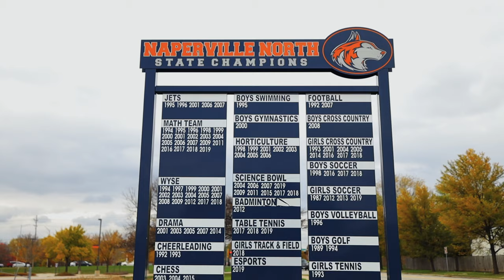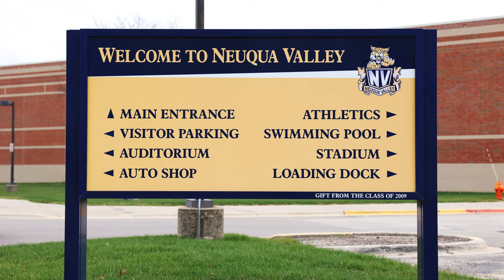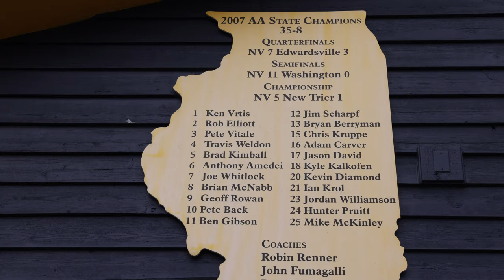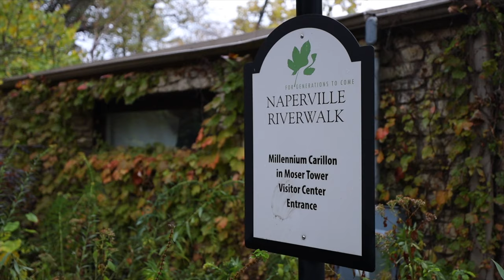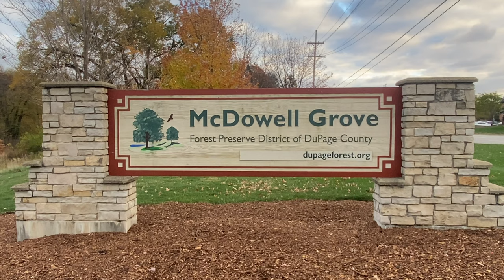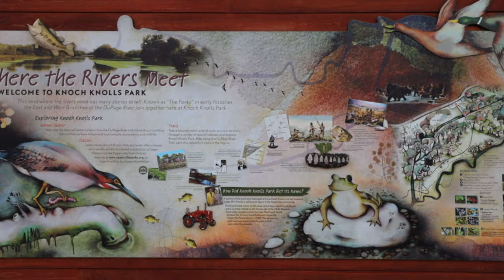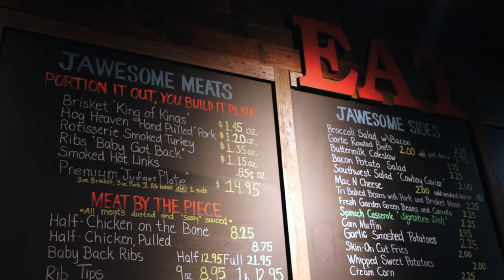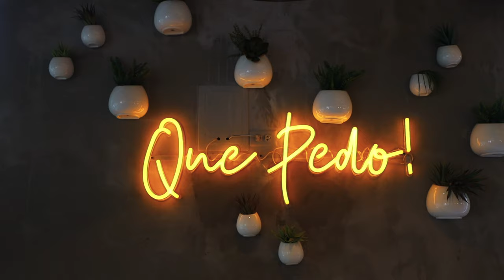Living in Naperville Illinois 🏡 Everything you need to know!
🏡  In this video, we go over what it's like Living in Naperville Illinois

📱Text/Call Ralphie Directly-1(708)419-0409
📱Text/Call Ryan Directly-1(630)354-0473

🏡 We love helping awesome people buy, sell and invest in Chicagoland Real Estate.

🔴 NAPERVILLE VIDEOS

Best Chicago Suburbs

00:00 Living in Naperville
01:55 Real Estate
02:33 North Naperville
03:41 Central Naperville
04:39 South Naperville
05:11 Naperville Schools
07:30 Green Spaces and Parks
11:18 Eat Your Way Across Town